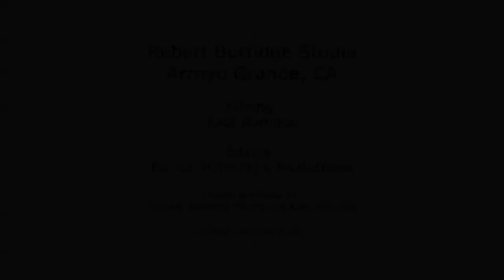Explore Amazing Places! Burridge Workshop in Guatemala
It's Time for a Great Paint-Cation!

Put these dates in your calendar! You have the opportunity to join artist Bob Burridge and explore the beauty and splendor of Guatemala.

We have scheduled a special zoom meeting to meet John Korte, owner of Amazing Places and Jeremy Dyck, tour coordinator - they will answer your questions! You can talk to Bob and Kate about this great adventure and find out more about the itinerary.

Zoom Meeting to Find out More:
Monday, March 7 at 9:00am PT

Passcode: 325415

This is a very special Paint-cation:
Discover some of the world’s most inspiring settings… the many layered textures and colors of Guatemala are an artist’s heaven and a traveler’s dream. The people and the culture will weave their way into your heart as you explore the ruins of the early Maya civilizations and the small villages where the indigenous population live, speak, dress and practice their religion as they did hundreds of years ago. The markets, the feel of Spanish Colonial, and the colorful countryside will all make you want to return again and again.
We stay at the most unique, luxurious hotels and dine on the finest cuisine (including the “typical” indigenous fare); travel the country in first class motor coaches with the best drivers and guides (all connected by cell phone and radios); comfortable seats, lots of room and viewing windows are the order of the day. Visit the “must see” as well as private venues that are not seen or experienced by others.

"Kate and I have traveled to Guatemala years ago and we always wanted to return! The whole experience was breath-taking and life changing… the people, the color, the textiles, architecture, lush countryside and of course, the food! I hope you decide to go with us."

Explore Guatemala
with Bob Burridge
•June 27 - July 6 , 2022
•Contact Jeremy Dyck
Tour Coordinator